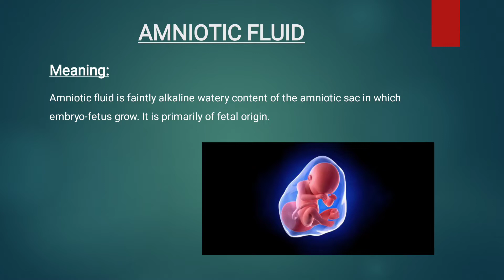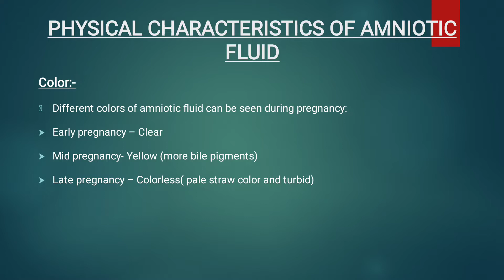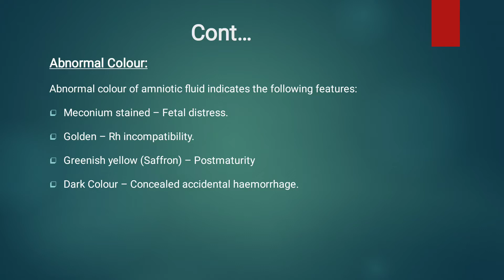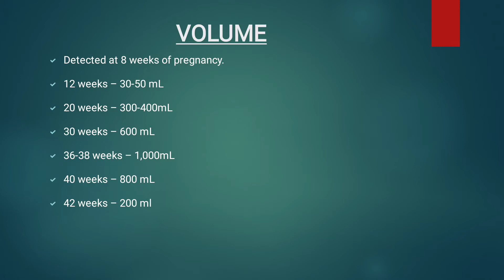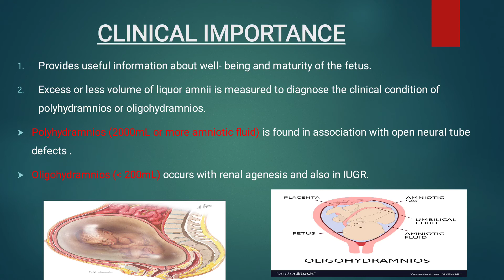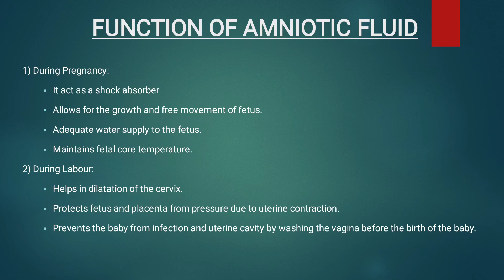Amniotic Fluid # Liquior Amnii # Polyhydramnios# oligohydramnios.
functions, volume.